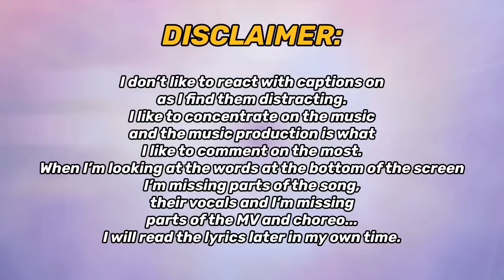NewJeans (뉴진스) 'Cool With You (side A & B)' + 'ETA' MV'S + 'ASAP' | REACTION!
REACTING TO NewJeans (뉴진스) 'Cool With You' Official MV (side A),  'Cool With You' & 'Get Up' Official MV (side B), 'ETA' Official MV & 'ASAP'